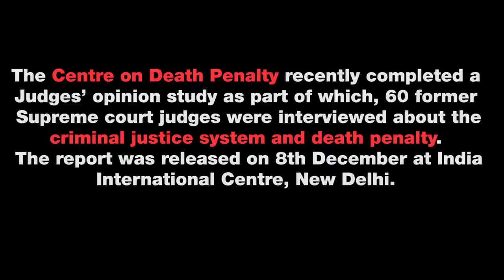Religious, Personal Beliefs of Judges Influence their Judgement of Death Penalty: Report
The report, by Centre on Death Penalty, is based on in-depth interviews with 60 former Supreme Court justices who have expressed grave concerns about the criminal justice system.